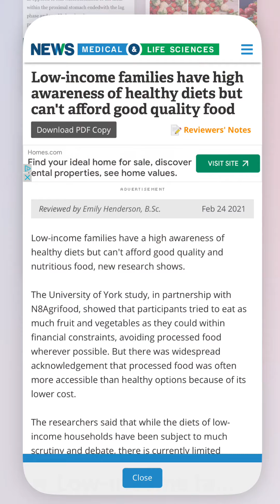What's the Deal with GMO Strawberries?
Let's be very clear. There are no varieties of GMO strawberries for sale or approved by the FDA (US Data only).

So why are there berries the size of my fist haunting the containers I purchase from the store? Well, that's just nature my friend. Perfectly natural nature!

Genetically modified organisms (GMOs) should not be feared because they have the potential to offer several benefits to agriculture, the environment, and food production, while also being subject to rigorous safety evaluations and regulations. Here are some reasons why GMOs should not be a source of undue fear:

Increased Crop Yields: GMOs are often designed to be more resistant to pests, diseases, and environmental stressors. This can lead to higher crop yields and more consistent food production, helping to combat hunger and food shortages in many parts of the world.

Reduced Pesticide Use: Some GMO crops are engineered to resist specific pests or diseases, reducing the need for chemical pesticides. This can have positive environmental impacts by lowering the use of potentially harmful chemicals in agriculture.

Environmental Benefits: GMOs can be developed to thrive in less-than-ideal conditions, which can reduce the need to convert natural habitats into farmland. This helps to preserve biodiversity and protect ecosystems.

Nutritional Enhancements: Genetic modifications can be used to increase the nutritional content of certain crops. For example, GMOs have been developed to contain higher levels of essential vitamins and minerals, which can help combat nutrient deficiencies in vulnerable populations.

Extended Shelf Life: Genetic modifications can improve the shelf life of fruits and vegetables, reducing food waste and ensuring that more of the food produced reaches consumers.

Crop Resilience: GMOs can be engineered to withstand extreme weather conditions, such as droughts or floods, making agriculture more resilient in the face of climate change.

Scientific Consensus on Safety: The scientific community has generally found that GMOs, when properly tested and regulated, are safe for consumption. Numerous studies have been conducted to assess their safety, and organizations like the World Health Organization (WHO) and the U.S. National Academy of Sciences have stated that GMOs are no more risky than conventional crops.

Regulatory Oversight: Many countries have established robust regulatory systems to evaluate the safety of GMOs before they are allowed into the market. These assessments consider potential risks to human health and the environment.

Consumer Choice: In regions where GMOs are allowed, consumers have the choice to purchase products labeled as non-GMO or organic if they prefer to avoid genetically modified ingredients. Labeling requirements provide transparency and empower consumers to make informed decisions.

Potential for Innovation: Genetic modification allows for precision breeding and the development of crops with specific desirable traits. This technology holds promise for addressing future agricultural challenges, such as adapting to changing climate conditions and reducing the environmental footprint of agriculture.

While it's important to continue monitoring and regulating GMOs to ensure their safety and minimize potential risks, they should not be automatically feared or rejected. Instead, a balanced approach that considers scientific evidence, regulatory oversight, and the potential benefits of GMOs can help harness their potential for the betterment of agriculture and food security.